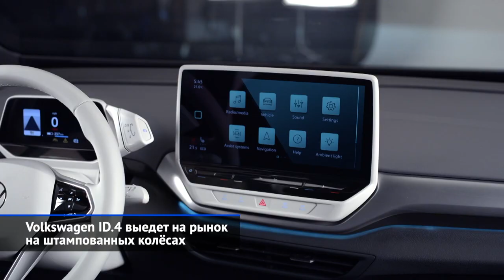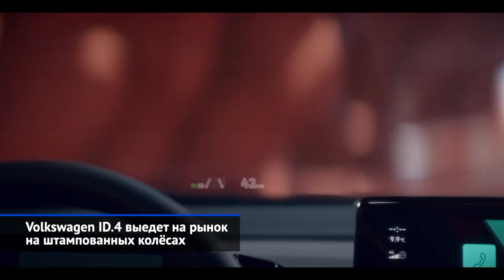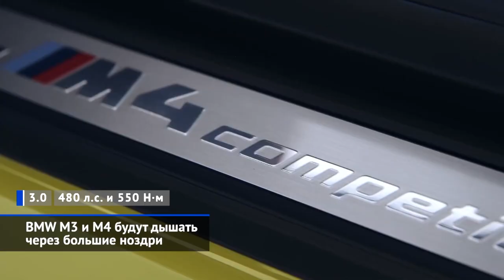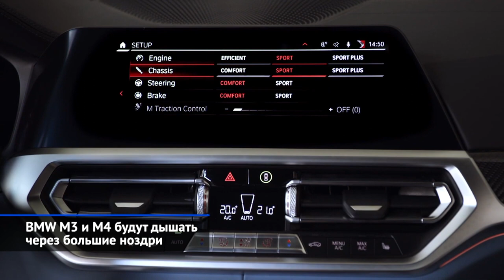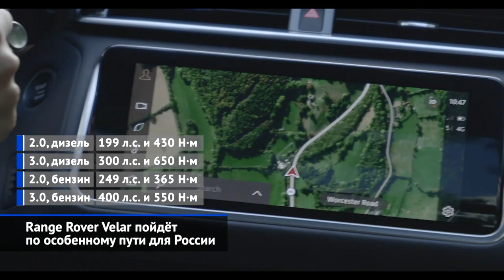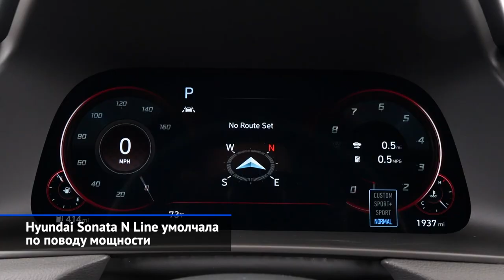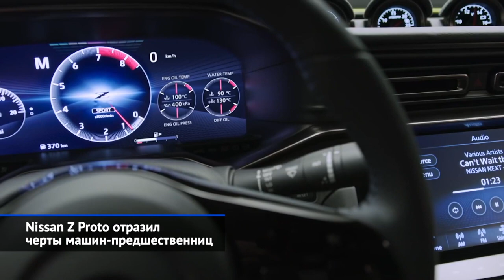BMW M3 и M4, Volksagen ID.4, Opel Mokka, Лады и Renault для Украины и другие «Новости недели» №87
Будущие инженеры представили свои гоночные болиды на «Формуле Студент».
Volkswagen ID.4 выедет на рынок на штампованных колёсах.
BMW M3 и M4 будут дышать через большие ноздри.
Range Rover Velar пойдёт по особенному пути для России.
Hyundai Sonata N Line умолчала по поводу мощности.
Nissan Z Proto отразил черты машин-предшественниц.
Opel Mokka официально предстал перед публикой.
Peugeot Partner оформит прописку под Калугой.
УАЗ Патриот передумал прикидываться простым парнем.
Lada и Renault обосновались на украинской земле.

В эти выходные внимание мировой автопрессы приковано к Сочи, где проходит седьмой по счёту Гран-при России, а поддержать Формулу-1 приедет и Формула-2, где в зачёте пилотов четвёртым пока числится Роберт Шварцман, а пятым — Никита Мазепин. Тем временем, у автопроизводителей — свои новости. Volkswagen открыл продажи своего первого электрического кроссовера ID.4. BMW удивляет размерами решётки радиаторов на родственных моделях M3 и M4. Британцы электрифицировали кроссовер Range Rover Velar. Французы расширяют производство коммерческих Peugeot и в Калуге. А запорожцы написали письмо в группу Renault и возродили производство на ЗАЗе — на украинский рынок выходит Renault Arkana и возвращаются Лады.